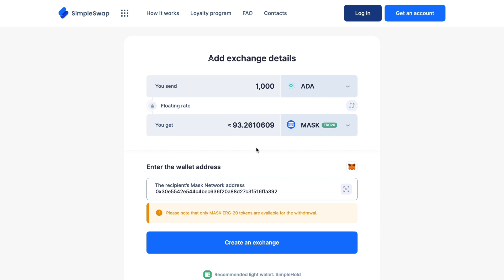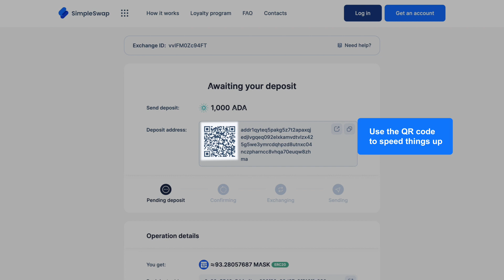Mask Network | Step-by-step MASK crypto exchange tutorial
Exchange, swap, convert and buy Mask Network without sign-up for over 600 crypto and fiat currencies